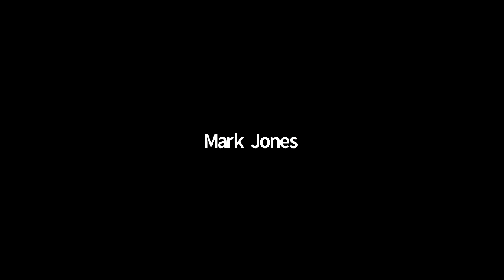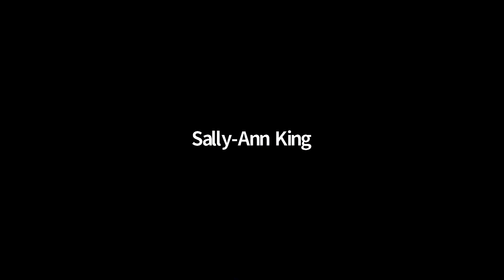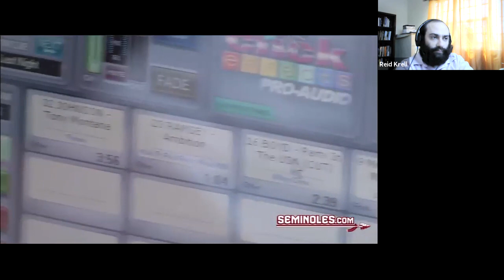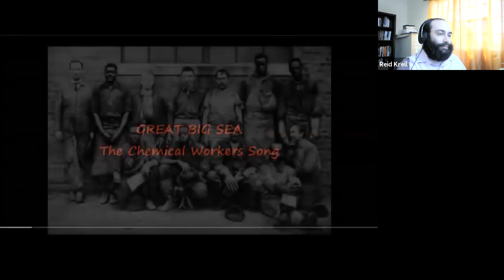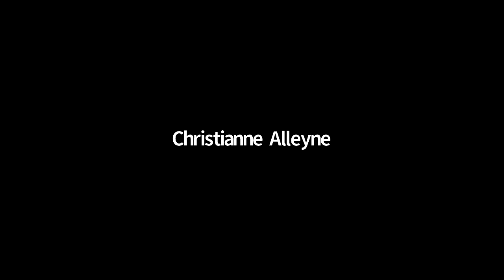Tutorial 6 2021 01 19